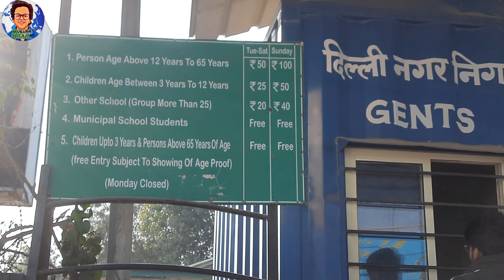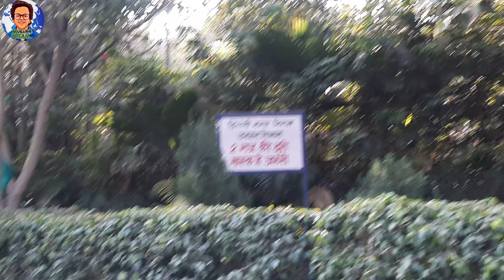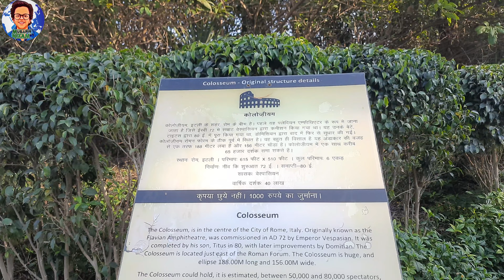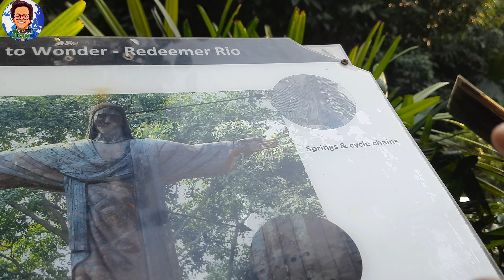Waste to Wonder Park in Delhi || Couple Friendly Park in Delhi || Worlds Smallest Traveller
Waste to Wonder Park Delhi || Valentine's Day Special Park || World's Smallest Traveller

Discover the Wonders to Waste: A Tour of Delhi's Waste to Wonder Theme Park
Exploring Delhi's Unique Waste to Wonder Park: A Must-See Attraction
Discovering India's Amazing Waste to Wonder Theme Park: A Tour

I'm From Baprola Vihar || Nangli Dairy || New Delhi 110043 || Near By Dwarka Mod Metro Station

Tools That I Have Use

👉•Friends Today we have come to visit

I will introduce you which is a popular tourist destination known for its attractions Waste to Wonder is a theme park located in Delhi, India, showcasing sculptures made from scrap and discarded waste material. It aims to raise awareness about the importance of waste management and to encourage people to adopt more sustainable practices in their daily lives. The park features replicas of seven famous wonders of the world,the Taj Mahal, and the Roman Colosseum. Each sculpture is made from a different type of waste material, such as discarded car parts, scrap metal, and electronic waste, to demonstrate the versatility and beauty of waste when given a new purpose. The park is a popular tourist destination, attracting visitors from all over the world.

The park features models of Seven Wonders of the World made entirely of waste materials like scrap metal, discarded car parts, and other industrial waste.

The park is spread over an area of 7 acres and has a total of 7 models, one for each of the Seven Wonders of the World.

The park has become a popular tourist destination and attracts a large number of visitors from all over the world.

The park aims to spread awareness about the importance of waste management and encourage people to adopt sustainable practices to reduce waste and protect the environment.

The park is managed by the South Delhi Municipal Corporation (SDMC) and is open to the public every day except for national holidays.

The park is an innovative initiative that showcases the potential of waste material to create something beautiful and useful, and serves as a model for other cities to adopt similar practices.

Stay in the video with us. We Travel, we are passengers. In this Fourth an episode of the Musafir Nizam, we are visiting We will visit other special places in Delhi and make you aware of other places in Delhi.

👉•Opening time -

👉•Nearest Metro Station - Hazrat Nizamuddin Metro Station

👉•Location -

👉•This video is fully made by Musafir Nizam This video is fully made by Musafir Nizam Shooting Editing and producing all things done by Musafir Nizam

👉Your Query👈
Waste to Wonder Park
Recycled Art Park Delhi
Eco-tourism in India
7 wonders of the world
Waste to Wonder
Waste to Wonder park ki video
waste of wonder
waste of wonder delhi
7 wonder of the world In Delhi
Waste to Wonder park in delhi vlog
7 wonder of world
7 wonder theme park
Delhi theme park
Sculptures made from waste
Seven wonders of the world
Environmental awareness
Creative reuse of waste
Art from scrap materials
Tourist destinations in India
Unique tourist attraction
Reuse of waste materials
Art from waste
Eco-friendly attractions
Seven Wonders of World Vlog
Waste to Wonders Theme Park Delhi Vlog
waste to wonder park delhi
waste to wonder park in delhi ticket price

A person who is traveling or who often travels